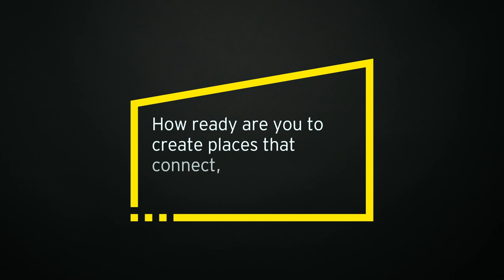EY Better Questions: Selina Short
How ready are you to create places that connect, rather than isolate, human beings?